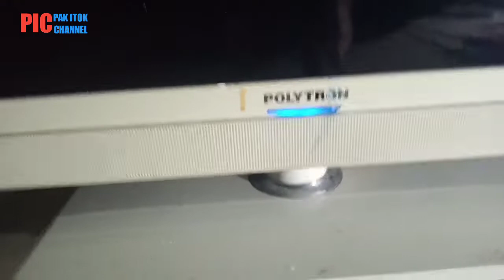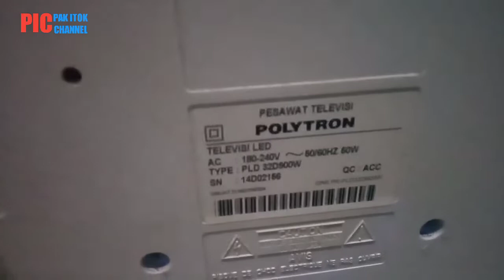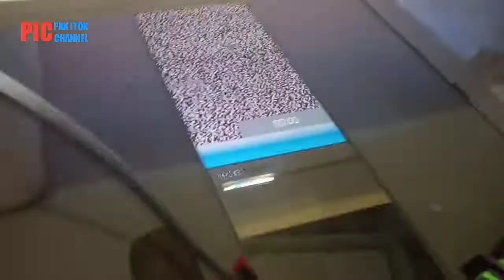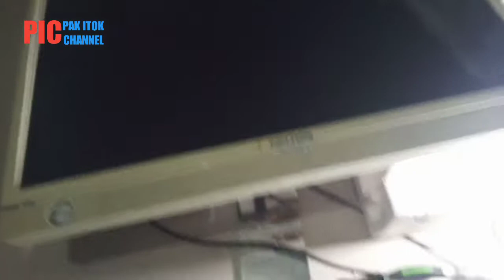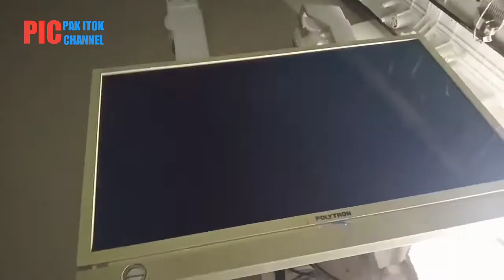POYTRON PLD 32D900W TIDAK BISA START / MATI STANBY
Polytron PLD32d900w mati STANBY atau tidak bisa start ini penyakit turunan Polytron jenis ini cara mengatasinya sangat mudah